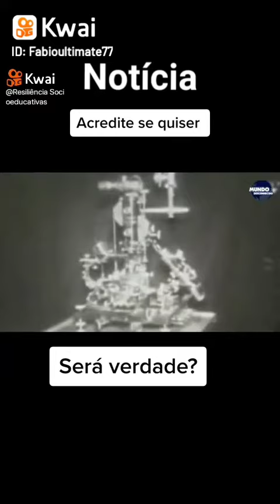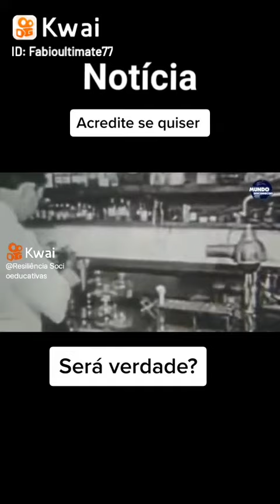23 de junho de 2022